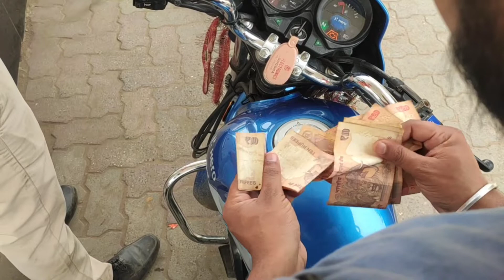Jamshedpur || sakchi market|| 🤑Cheapest market In Jamshedpur